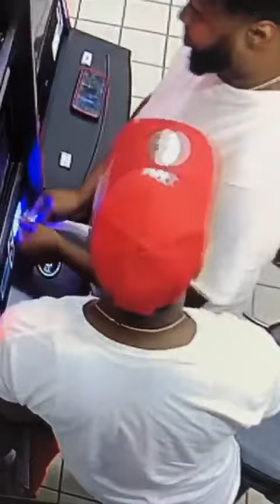April 18, 2020